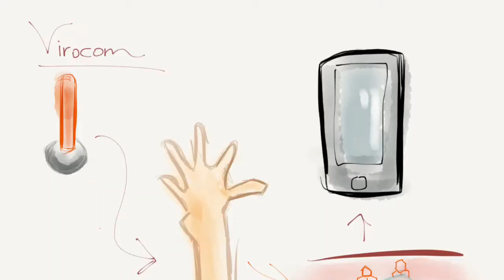60 Seconds on Tech with Ken Brown: Can Games Help Cure Cancer?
My entry for the Engineering for You video scholarship contest!

In the near future, that smartphone in your pocket may be more than just a cool gaming machine - and that game your playing may end up doing more than curing boredom!  It may participate in a novel new treatment for leukemia!

A young PhD has made some exciting advances and the story is about to gain at least local attention thanks to a rather uncanny reporter who bares more than a passing resemblance to our protagonist.